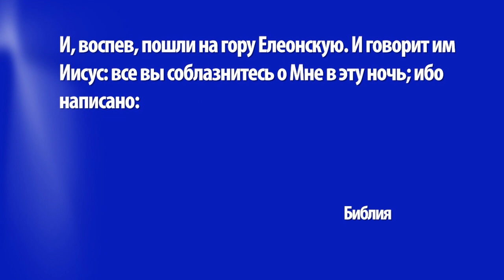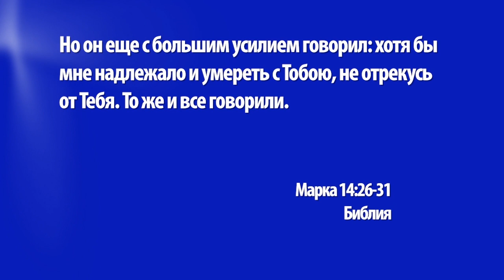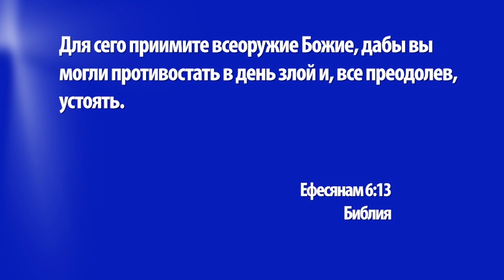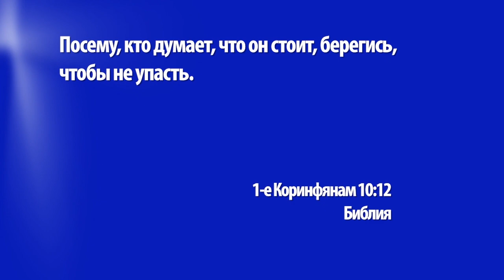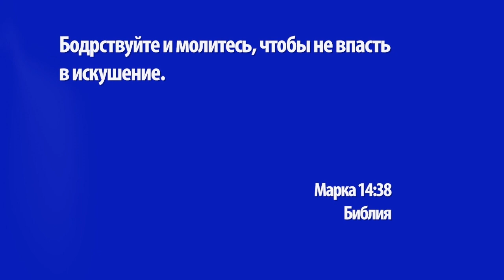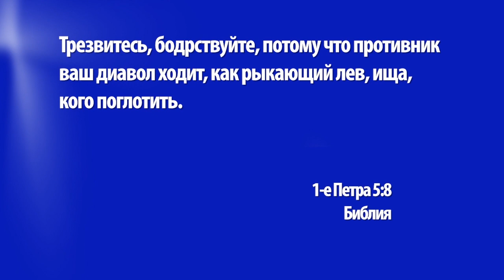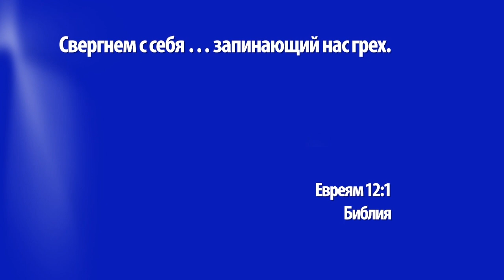ВСТРЕЧА С ИСКУШЕНИЕМ. «Церковь Ковчег» (1317)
«Железо испытывают огнем, а праведного человека – искушением», – это цитата из работ голландского монаха-августинца Фомы Кемпийского.

Борьба с искушениями знакома каждому христианину. Как и проигрыш в ней. Но есть ли какие-то советы, которые смогут помочь нам в нашей ежедневной борьбе? Пастор Вольфганг Вегерт, взяв за основу своей проповеди отрывок из 14-ой главы Евангелия от Марка, расскажет нам, как нам лучше всего подготовиться к встрече с искушениями. Кроме того, вы узнаете, что может подарить нам надежду и уверенность, если мы всё-таки не устоим перед каким-то искушением.